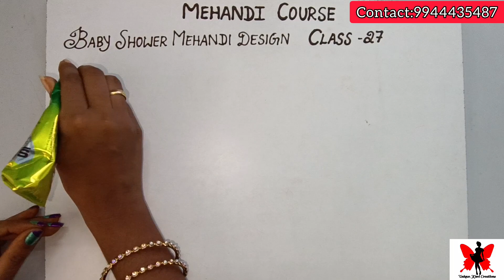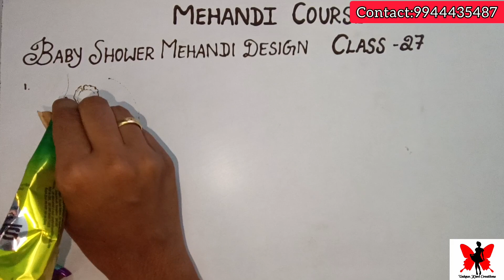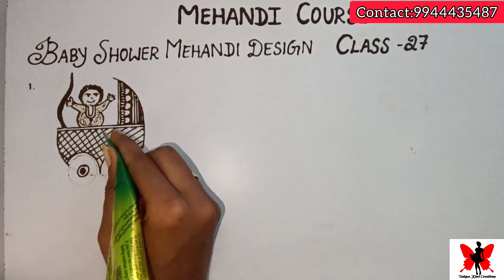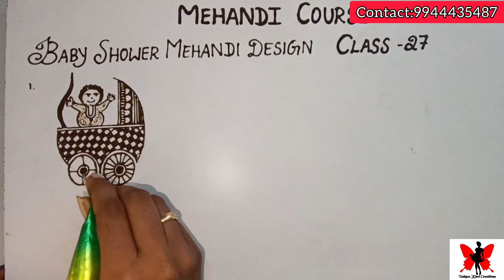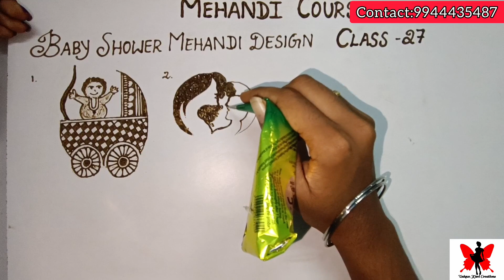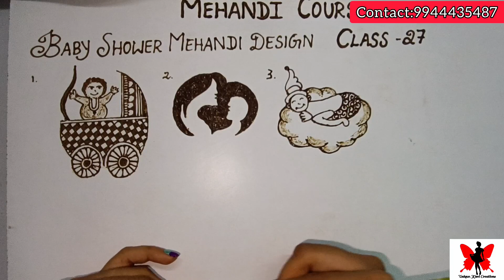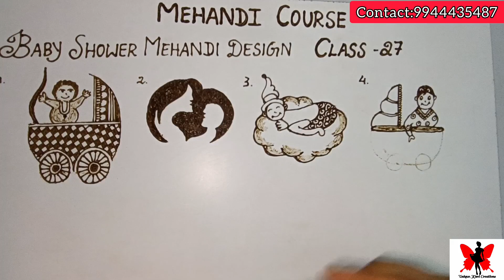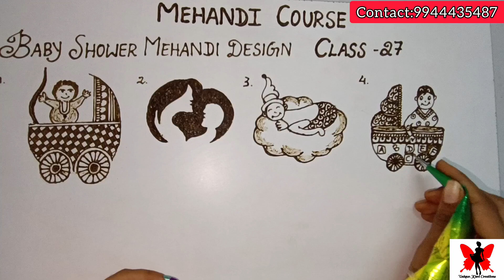CLASS-27இலவச மெஹந்தி பயிற்சி சான்றிதழுடன்(தமிழ்)free Mehandi course with certificate#comment#mehandi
hi.. friends
welcome to unique Kavi Creations
from this video free Mehandi course with certificate